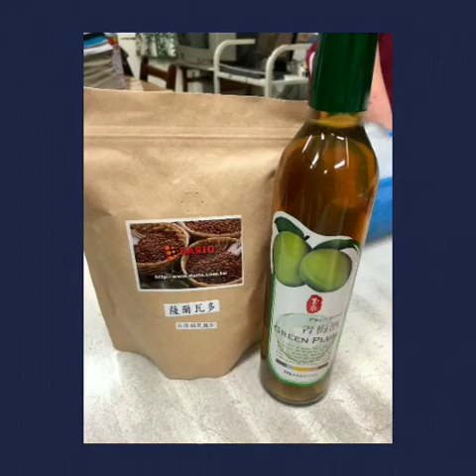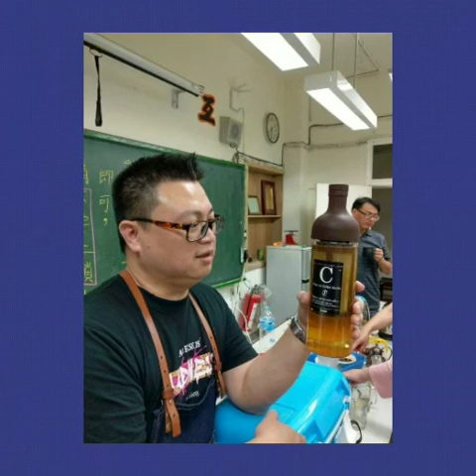C3005咖啡與飲品調製 王興洋